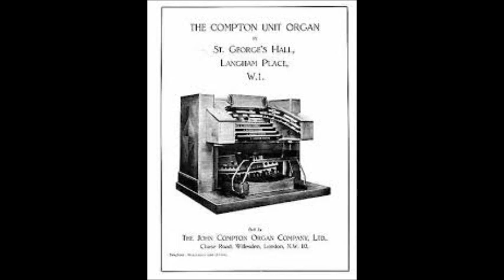REMEMBERING SANDY MACPHERSON & CHARLES SMART - BBC THEATRE ORGANISTS *****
Remembering SANDY MACPHERSON - 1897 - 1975. BBC THEATRE ORGANIST.
Sandy Macpherson was born in Paris, Ontario, Canada
and was the second BBC Theatre Organist, following Reginald Foort.
From 1928 to 1938 he was organist at the Empire, Leicester Square, London 4/20 Wurlitzer.
He was featured on Eamonn Andrews programme  "This is Your Life" in November 1961.
He died on his 78th birthday on 3rd. March 1975. Sandy was assisted by my old teacher,
pictured on the video, CHARLES SMART. I had lessons with him at the Eden Acadamy of Music,
situated on Arden Road, in Finchley, London. The music featured on this programme is :-
"I'LL PLAY FOR YOU" (self-penned Signature Tune) - "DOWN THE MALL" - "MY HERO" -
"SMILIN' THROUGH" - "MARCH MILITAIRE" - "COUNTRY GARDENS" - "YOU ARE MY SUNSHINE" -
and "PEDRO THE FISHERMAN". BBC recording taken off-air by an enthusiast.
Recorded on reel-to-reel 3 3/4 ips - Restored by ComptonLodgeStudios.
Commentary by Robin Richmond.
Video uploaded by ComptonLodgeStudios, Compton Lodge, Sapcote, Leicester, United Kingdom.